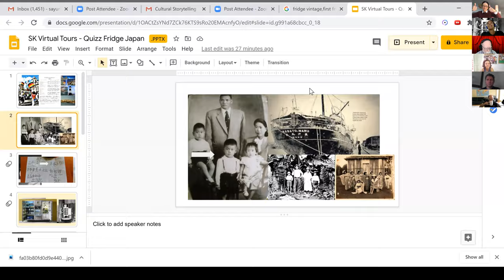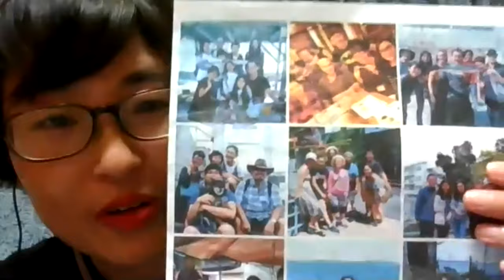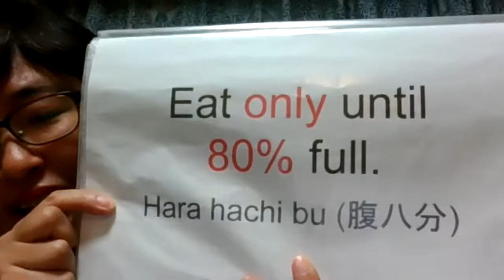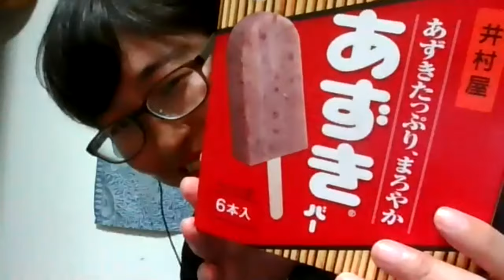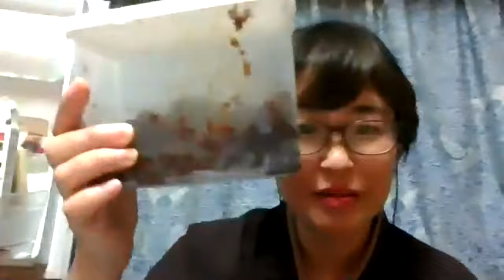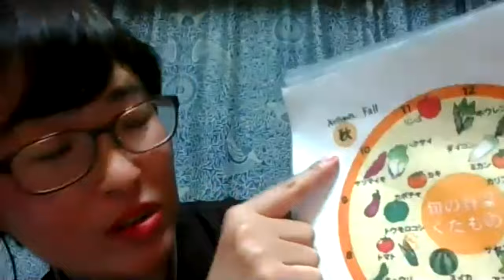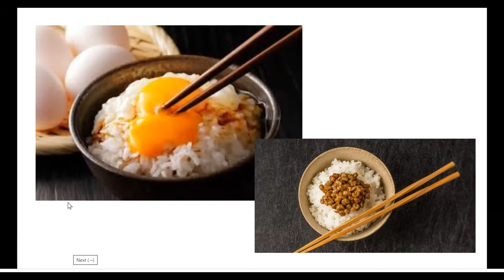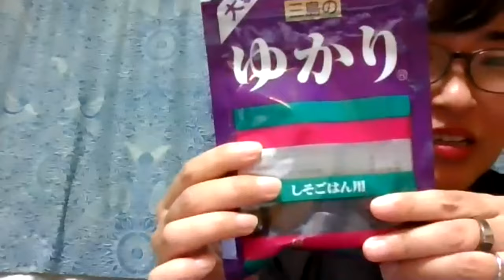Cultural Storytelling - Inside a Japanese Fridge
The world's average life expectancy is about 72 years old.  Meanwhile the average life expectancy in Japan is about 84 years. Many people attribute Japan's longevity secrets to its healthy diet.
This week Sumile and Sayuri will talk about their connection with Japan, take us to visit a Japanese fridge and uncover the secrets of a long and healthy life in Japan.  They will walk us through the philosophy behind and secrets of Japanese healthy food culture, how Japanese breakfast differs from Brazilian breakfast, and help you with your questions about Japanese food products.
If you have some Japanese food products that you would like to ask about, feel free to bring it with you and ask advice from Sumilie and Sayuri.
“If you want to keep you healthy, you should keep your grandmother's diet.”

Who is hosting it?
Sumile from Kobe, Japan used to work in a tourist company which took her to about 45 countries in total. Now a mother of two kids, she returns to her hometown to welcome guests from the world to her hometown in Kobe and shares Japanese heathy life tips through her fridge.
Sayuri from Salvador, Brazil is half Japanese and half Brazilian. Her grandpa was among the first to emigrate from Japan to Brazil with whom she keeps her connection with Japan. Once a lawyer, she is now a traveler and tour guide who offers visitors a different way to discover Brazil .